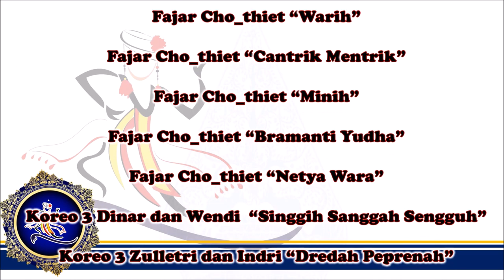Dramatari Jaka Tarub Part 5 Sanggar Seni Swastika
Drama Tari "Jaka Tarub"  Part 5

Sanggar Seni Swastika menyelenggarakan Pagelaran Drama Tari Anak bertajuk cerita rakyat. hal ini didukung oleh Dinas Pariwisata Kabupaten Purworejo, Paguyuban Lintas Seni dan Sanggar Seni Swastika. pada 16 November 2019 di Amphiteater Alun-alun Purworejo.

Sutradara   : Zulletri Susanto
Penata Tari   : Zulletri Susanto dan Swastika Dinar Kasih
Pelatih Tari  : Zulletri Susanto, Swastika Dinar Kasih, Dian Pravitasari, dan Yulia Paksi Widayanto
Rias Busana : Diah Sukwandari, Dian Pravitasari, Swastika Dinar Kasih, Aryanti Sriwardani, Yulia Paksi Widayanto, Widya Hastuti, Nur Larasati, Eka Megiyadi, Dewi Purnamasari.
Dekorasi  : Yulia Paksi Widayanto, Zulletri Susanto, Rohmat Supanto, Farizal Murdiyanto
Crew : Farizal Murdiyanto, Adit Kentil, Udin Sugiharto, Andre Kucing,
Kamera  : Galih Krida
Lighting  : Wiwin
Sound  : Puji
Penari  :

1. Penari Putra  : Daffa, Kevin, Eki, Farhan
2. Bidadari   : Lizna, Dwiki, Arstya, Ferbina, Devi, Nisa, Sekar
3. Dolalak   : Sherly, Vina, Haidza, Tata, Sheina, Talitha, Lare, Metta
4. Emban   : Jipi, Firsta, Ellisha, Amani, Bulan, Nasya
5. Ikan    : Nadin, Darin, Nada, Nida, Nashwa, Maycha, Diana, Anisa
6. Semut   : zafa, Dea, Adel, Kusna, Rasya, Chaesa, Tasya, KEysha, Kinanti,      Kayla
7. Transisi 1  : vina, metta, sherly, hafiza, ellysha, bulan, nasya, amani, tata,
8. Kitiran   : Vina, Metta, Sherly

NB : Untuk musik kami berterimakasih untuk musik yang telah kami gunakan sebagai iringan, semoga anda berkenan musiknya kami gunakan untuk mendukung karya ini.